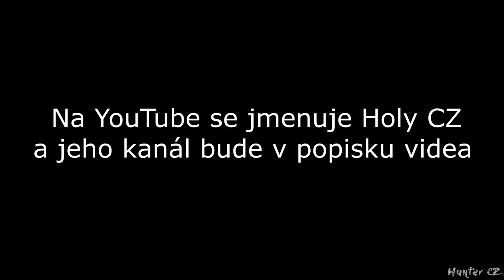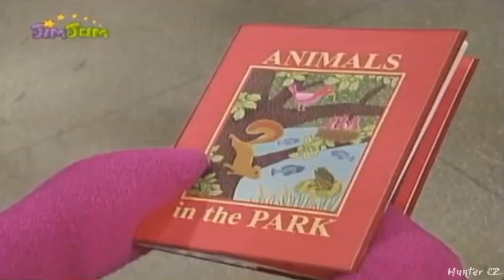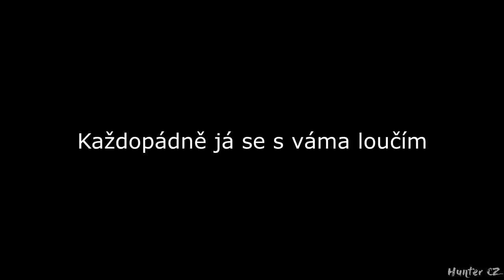Barney a přátelé Parodie 2 [By : Hunter CZ]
▼Další informace▼

► Steam : Hunter CZ

► Editace : Sony Vegas Pro 15